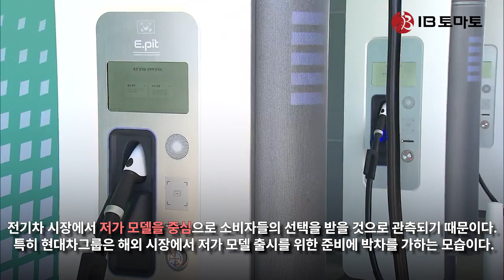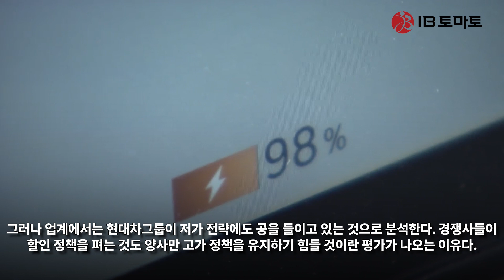현대차, 보급형 전기차 아이오닉2 출시 언급! 고급화 전략 강조에도 저가 경쟁 가속화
현대자동차그룹이 전기차 시장에서 저가 경쟁에 적극 뛰어들 것으로 전망된다. 회사는 그동안 고급화 전략으로 수익성을 높여왔다고 강조하고 있지만, 향후 전기차 시장에서 저가 모델을 중심으로 소비자들의 선택을 받을 것으로 관측되기 때문이다. 특히 현대차그룹은 해외 시장에서 저가 모델 출시를 위한 준비에 박차를 가하는 모습이다.

기아 EV6.(사진=기아)

3일 금융감독원 전자공시시스템에 따르면 현대자동차(현대차(005380))와 기아(000270)의 지난해 매출액(잠정)은 각각 142조5275억원, 86조5590억원이다. 이는 2021년 말 대비 각각 21.2%와 23.9% 증가한 수치다. 동기간 영업이익은 각각 9조8198억원, 7조2331억원을 기록했다. 2021년 말 대비 현대차는 47%, 기아는 42.8%의 영업이익 증가율을 보였다. 양사 모두 사상 최대 실적이다.

현대차와 기아는 실적 발표와 함께 진행한 컨퍼런스콜에서 인센티브(판매 장려금) 절감, 우호적인 환율 영향으로 매출이 상승하고 수익성이 크게 개선됐다고 밝혔다. 차량용 반도체 부족 현상으로 수익성이 뛰어난 고급차 위주 판매전략을 썼던 점도 유효하다는 평가다. 특히 현대차는 실제 연간 영업이익 증감사유로 믹스개선(3조730억원) 등을 언급했다.

믹스개선이란 고부가가치 차량 중심으로 판매 비중을 조정하는 것을 말한다. 가격 효과 또한 차량 가격 인상을 의미하는 것으로 믹스개선과 유사한 효과를 낸 것으로 판단된다. 코로나 팬데믹으로 전 세계적인 차량용 반도체 품귀 현상이 발생했고, 현대차그룹은 고가 모델을 중심으로 선출고 하는 방식의 믹스개선을 진행했다. 그 결과 지난해 양사 영업이익이 급증했다는 평가다. 현대차와 기아는 컨퍼런스콜에서 이러한 수익성 중심의 고부가가치 판매전략을 올해도 이어갈 방침임을 강조한 바 있다.

그러나 자동차업계에서는 현대차그룹이 저가 전략에도 공을 들이고 있는 것으로 분석한다. 지난해 해외법인에서는 2000만원대 보급형 전기차 출시를 언급했으며, 가성비 전기차 배터리 생산의 대명사 CATL과 협력 확대도 저가 모델 생산 준비로 해석되기 때문이다. 최근 경쟁사들이 전기차 가격 할인 정책을 펴는 것도 양사만 고가 정책을 유지하기 힘들 것이란 평가가 나오는 이유다.

현대차그룹의 전기차 저가 전략은 해외에서 먼저 흘러나왔다. 타룬 가르그 현대차 인도법인 영업·마케팅·서비스 담당 이사는 지난해 6월 로이터와의 인터뷰에서 “현대차는 인도에 프리미엄 전기차를 도입하는 데 주력하는 동시에 인도를 위한 소형 전기차 모델 개발에도 착수했다”라며 “가격을 낮게 책정하기 위해 부품 공급과 생산을 최대한 현지화할 것”이라고 말했다.

지난해 7월 글로벌 자동차전문 매체 오토모티브뉴스는 현대차 유럽법인 마케팅 책임자인 크리스토프 호프만과의 인터뷰를 보도했다. 인터뷰에서 호프만은 현대차가 “폭스바겐, 스코다, 쿠프라 등이 개발 중인 보급형 전기차와 경쟁하기 위한 신차를 선보일 계획으로 판매가격 목표는 2만 유로(약 2680만원) 수준”이라고 말했다. 호프만은 인터뷰 다음달 체코 프라하에서 열린 동사 유럽 콩그레스에서는 ‘아이오닉2’로 불릴 보급형 전기차의 디자인을 공개하기도 했다. 이는 신차의 구체적인 계획이 수립된 것으로 해석된다.

지난해 9월에는 양사가 중국시장 공략을 위해 3000만원대 전기 스포츠유틸리티차량(SUV)을 2023년 출시 예정이란 소문이 자동차업계를 중심으로 돌았다. 코드명은 현대차 ‘OE’, 기아 ‘OV’로 알려졌다. 그달 방한한 리잔수 중국 전국인민대표대회 상무위원장 우호인사 간담회에서 장재훈 현대차 사장은 “최근 몇 년 동안 중국의 경영실적이 다소 정체된 상황이지만 중국이 세계 최대 자동차 시장이라는 믿음은 변함 없다”라며 “내년부터 중국 전용 전기차 모델을 투입해 본격적으로 중국 내 입지를 확대해 나갈 계획”이라고 밝힌 바 있다.

지난해 11월에는 현대차그룹이 CATL에서 공급 받는 삼원계(NCM, 니켈·코발트·망간) 배터리를 올해부터 2배 늘린다는 소식이 전해졌다. 일각에서는 CATL의 대표 제품인 LFP(리튬·인산·철) 배터리 도입도 곧 가능하다는 평가다. 정의선 현대차그룹 회장이 CATL 쩡위췬 CEO와 오래전부터 협업 확대를 논의해 왔으며 LFP 배터리가 국내 배터리3사의 삼원계 배터리보다 30% 정도 저렴해 가격 절감 효과를 누릴 수 있기 때문이다.

현대차는 2022년 잠정실적을 발표하며 믹스개선 효과를 강조했다.(사진=현대차)

테슬라가 촉발한 가격할인 경쟁이 전기차 시장을 휩쓸고 있는 측면도 무시할 수 없다. 테슬라는 지난해 말 중국 판매 1위를 BYD(비야디)에 내주고 수요부진에 공장가동까지 줄며 성장성 논란이 일자 최대 20% 가격할인 카드를 꺼내 들었다. 최근 미국 전기차 판매 2위 포드까지 테슬라를 의식해 머스탱 마하-E 가격을 최대 5900달러(약 724만원) 내리며 할인 경쟁에 합류했다.

현대차와 기아가 현지 생산 문제로 미국의 인플레이션감축법(IRA) 적용을 받지 못하는 가운데 테슬라는 가격 인하로 모델3(약 4만3990~5만3990달러)와 모델Y(약 5만2990~5만6990달러)가 포함됐다. IRA는 5만5000달러 이하 차량에 7500달러 보조금을 지급해 이를 감안하면 경쟁 모델이 더 저렴해진다. 그만큼 판매 경쟁이 더 치열해졌다. 일론 머스크 테슬라 CEO는 가격할인 정책으로 지난 1월 생산량의 2배를 주문받았다고 밝힌 바 있다. 현대차그룹이 고부가가치 전략 일방향으로 대응이 어렵다는 말이 나오는 이유다.

사실 테슬라의 가격 인하 이전에도 완성차업계는 고객 이탈을 염려해 보급형 전기차 출시를 준비 중이었다. 자동차업계에 따르면 글로벌 전기차 침투율은 지난해 12% 수준으로 고급차를 탈 수 있는 고객 중 상당수가 이미 전기차를 구매했을 것으로 판단되기 때문이다. 지금까지는 고급차 중심 전략이 통했지만 이제 보급형을 중심으로 한 전기차 판매전략이 필요하다는 분석이다. 제너럴모터스(GM)는 2024년 이쿼녹스 EV(3만 달러)의 출시를 계획했으며, 2025년에는 폭스바겐의 2만 유로(약 2678만원) 상당 ID.라이프와 테슬라의 2만5000달러(약 3347만원) 상당 모델2가 선보일 예정이었다.

김필수 대림대학교 미래자동차학부 교수는 “현대차는 원래 투트랙, 내연기관차도 투트랙이고 전기차도 그 흐름으로 간다”라며 “고부가가치 쪽으로 지향한다는 것은 일반 저가 모델도 전기차 전용 플랫폼의 효율적인 운영으로 영업이익률을 극대화시키겠다는 전략으로 보인다”라고 말했다.

자동차업계 한 관계자는 “(고부가가치 전략은) 언론플레이다. 내부적으로는 투트랙”이라며 “제네시스 브랜드를 만들어 고급화 전략을 사용하는 반면 예를 들어 인도에서 우리나라에 없는 (저가형 모델) 아토스(현지명 상트로)를 팔며 규모를 키우는 것과 같다”라고 말했다.

이와 관련 현대차그룹 관계자는 IB토마토에 “현대차는 전통적으로 (고급형과 저가형의) 투트랙 전략을 사용하지 않는다. 세그먼트별로 고객층과 니즈를 위해 구성한 것”이라며 “현대차와 기아 모두 브랜드 파워가 있기 때문에 전기차 등 친환경차를 비롯해 수익성 및 고부가가치 전략을 펼치고 있다”고 답했다.